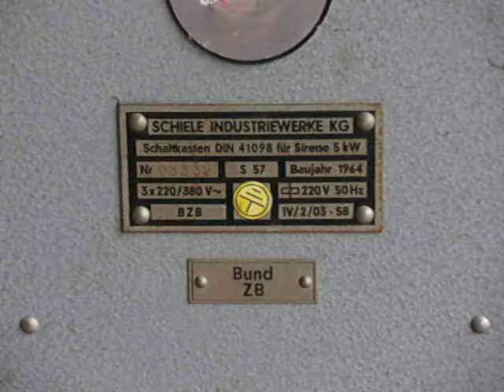Sirene Typ E57 (aus der Nähe)